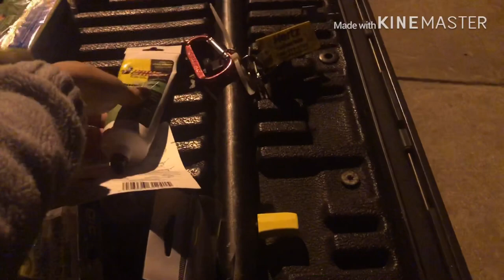ตกปลาตอนกลางคืน หาอาหารกักตุน🐟🐠//เมียฝรั่งชนบท/ชีวิตในอเมริกา